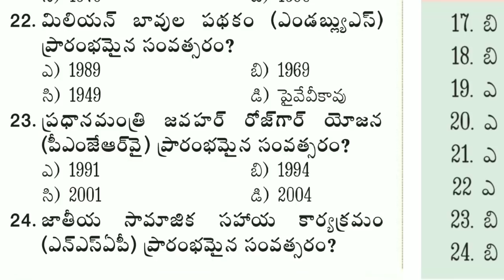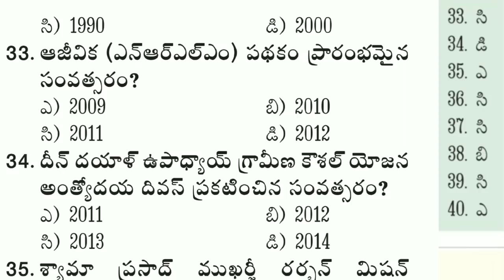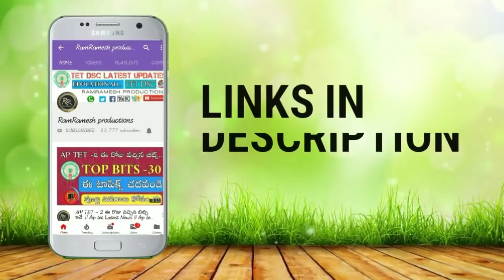appsc panchayat secretary screening test Model Papers 2020 || APPSC Group-3